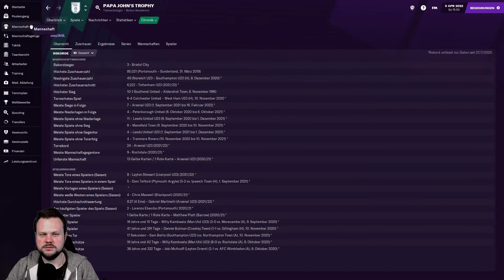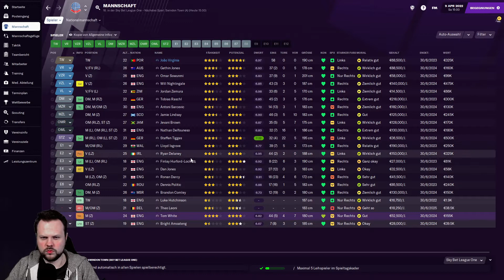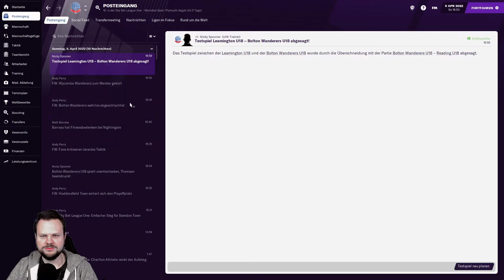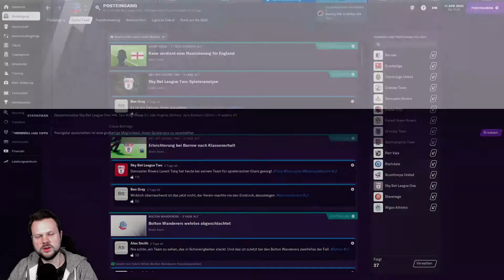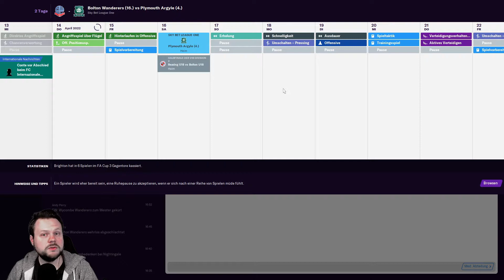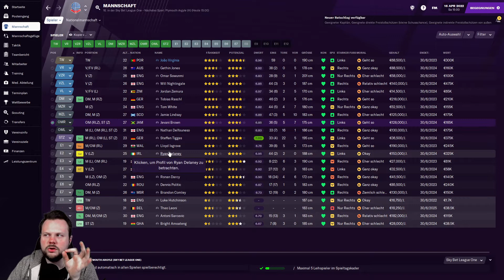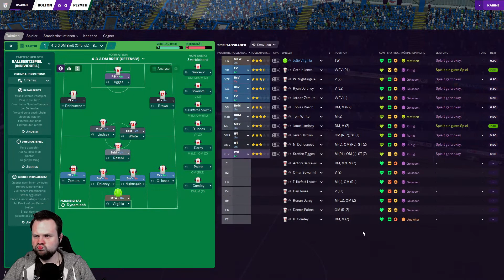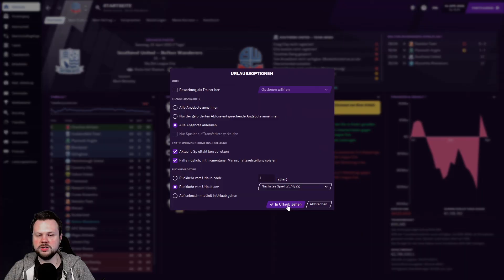SWINDOWN TOWN UND PLYMOUTH ARGYLE ⚽ Let´s Play FOOTBALL MANAGER 2021 #067 ⚽ [ FM / Deutsch ]